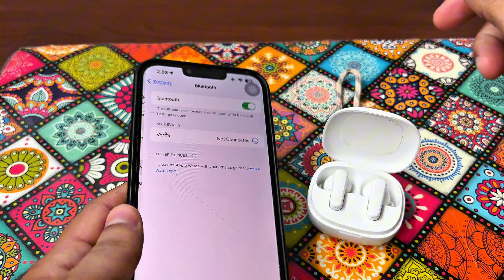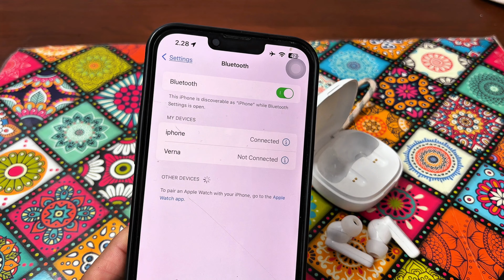ANKER Soundcore R50i True Wireless in-Ear Earbuds‼️अच्छा है या नहीं ?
ANKER Soundcore R50i True Wireless in-Ear Earbuds,

Checkout Product

ANKER Soundcore R50i True Wireless in-Ear Earbuds, TWS with 30H+ Playtime, Clear Calls & High Bass, IPX5-Water Resistant, Soundcore Connect App with 22 Preset EQs, Quick Connectivity, White Color

Fast Charging
Fast charge for 10 mins for an extra 2 hours of power. A full charge gives 10 hours of playtime and 30 hours with the charging case.

Tap to Control
Take control of soundcore R50i true wireless earbuds with simple tap controls which can be customized in the soundcore app.

Bluetooth 5.3
The latest Bluetooth version has fast transmission speeds, so you always get a stable connection, even in busy crowds.

Single Earbud Mode
Want more awareness of your surroundings or to extend playtime further? Simply take one earbud out of the case, and it will enter Single Earbud mode.